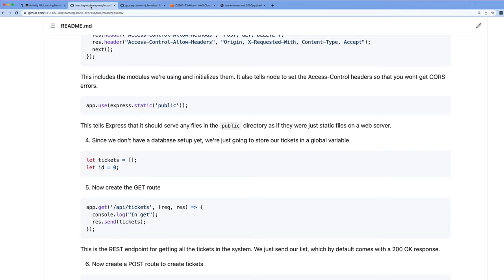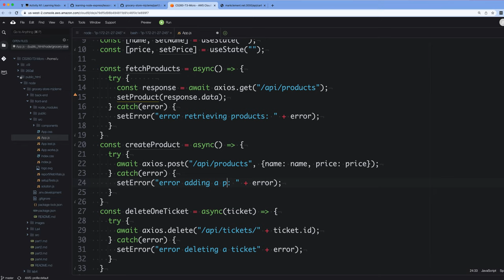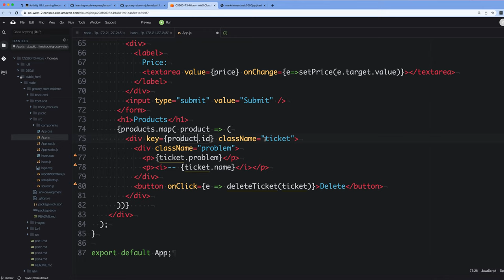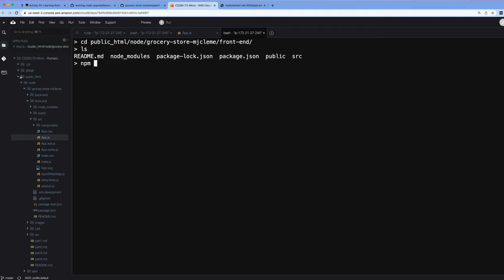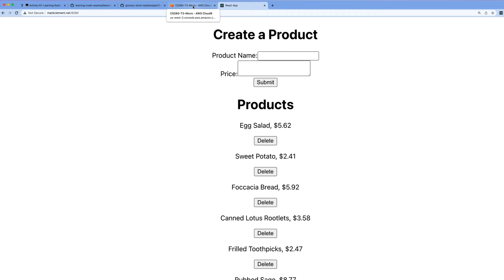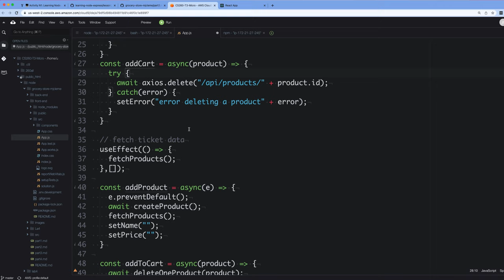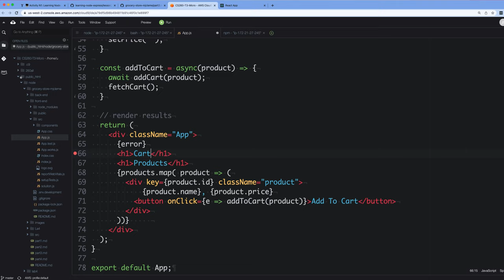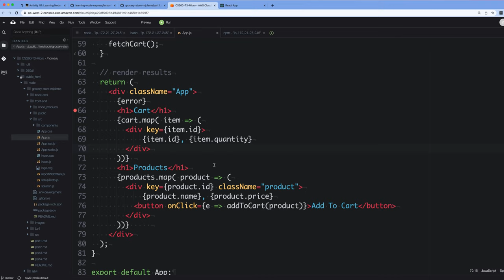Shopping Cart Frontend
This video shows you how to get started on the front end for the shopping cart.